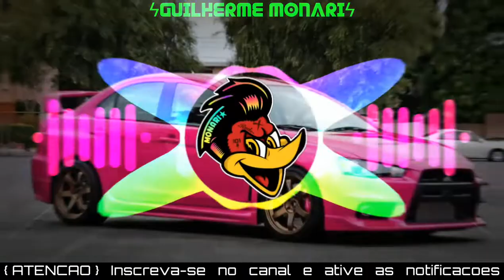Só Socadão vs Pock Pock - MC Thaizinha e MC Brayan SS (DJ Iam, DJ Arhur Lopes) | Com Grave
《ATENÇÃO》